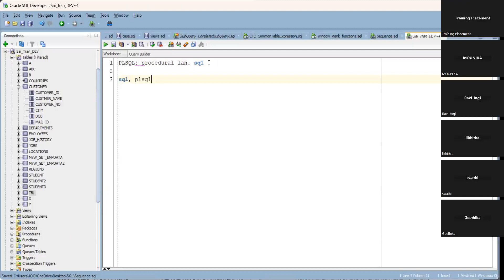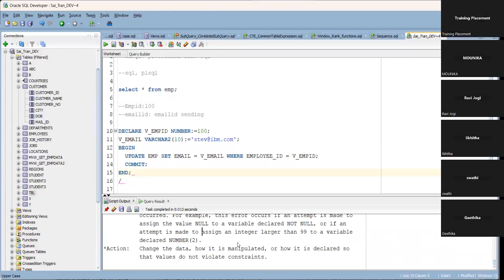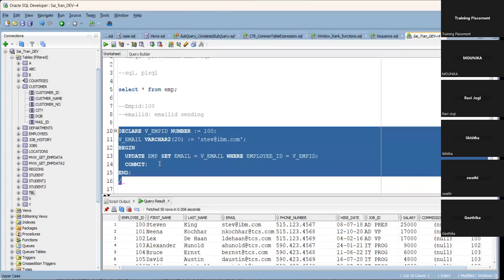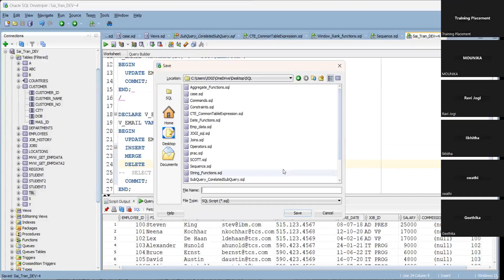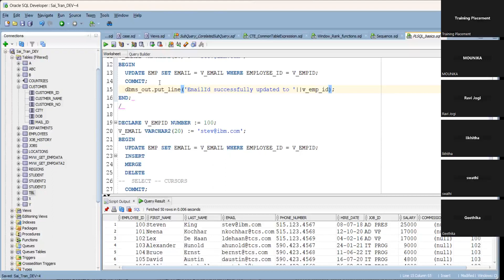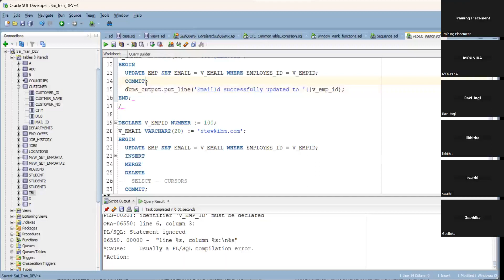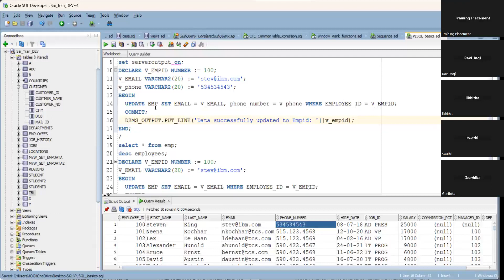PLSQL coding implementation in real time project| plsql basics